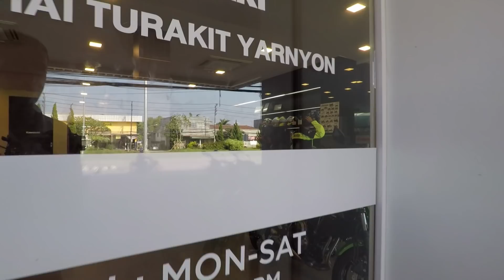Trip to Chiang Rai to Service the Motorbike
We're off to Chiang Rai City to service the motorbike and take a tuk tuk trip around the city to try and find Pie's some bike boots.

We'll take the back roads to Chiang Rai City.